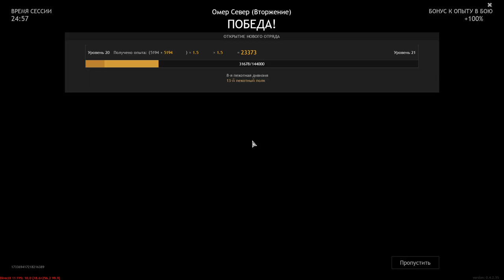Resistance That They Can't Handle - ENLISTED | Gameplay #109